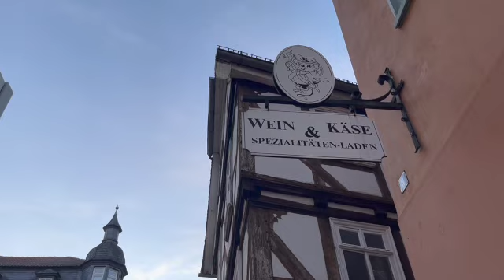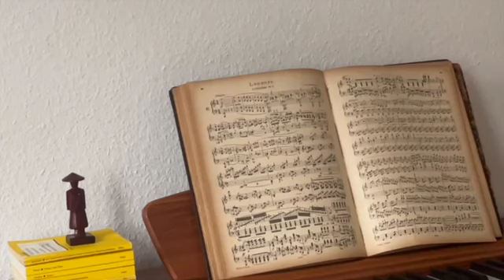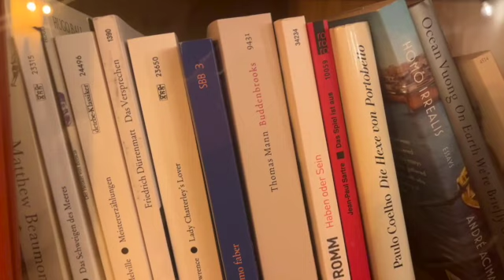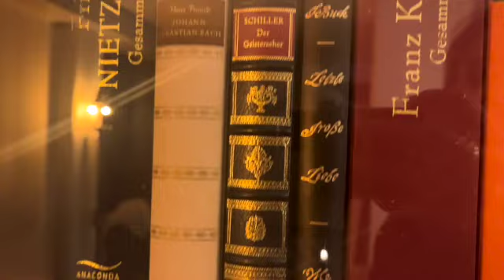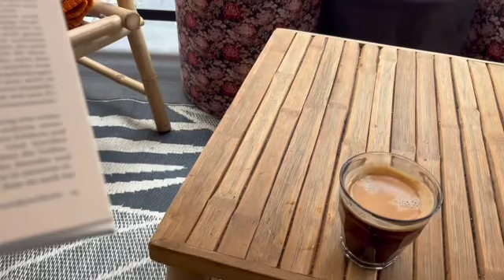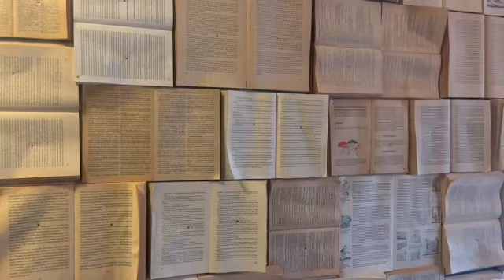Study With Me Diaries & Moving vlog In My 30´s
Tag along on my Journey. I just moved to my University Town, trying to juggle Home Office, studying and getting to know new people and leaving everything behind.

Iam so sorry for not posting the last week, but it was a lot I hope you will still stick around and don´t be to mad at me :)

Love Elly